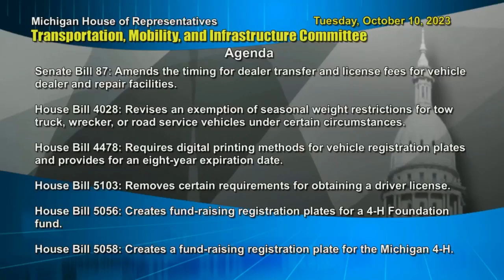OPERATION DRIVE UPDATE - KEY LEGISLATION - MICHIGAN HB 5103 - Judge Meinecke Testimony (10/10/23)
On 10/10/23, 44th District Court Chief Judge Derek Meinecke testified before the Michigan House Transportation Committee regarding HB 5103, which was introduced 10/5/23 and amends MCL 257.303(g). The testimony begins at 3:09 of the video. Judge Meinecke's testimony begins at 6:44. Representative Donavan McKinney and Representative Nate Shannon have spearheaded the efforts behind this crucial piece of legislation.

This law would directly benefit thousands of citizens who have been affected by the negative impact of the current language of MCL 257.303(g). The bill would delete the destructive language in its entirety.  The bill will have no substantial fiscal impact on the Department of State, and no fiscal impact on local units of government.

In 2014, Judge Meinecke and the staff of the 44th District Court (serving Royal Oak and Berkley) started helping individuals with traffic misdemeanors take the appropriate steps to obtain a valid license. Known as "Operation Drive", this program has restored 1480 licenses. Our newest 44th District Court Judge Andrew Kowalkowski has joined the effort and has brought his past experience working for the Department of State to further strengthen the Operation Drive team.

MCL 257.303(g) has been one of the greatest impediments in the program's efforts to help an individual obtain a license for the first time. It currently impacts approximately twenty-five percent of the 520 participants currently in Operation Drive. Only eighty-one words long, the language appears fairly innocuous. However, as Judge Meinecke explains during his testimony, when put into practice in our society these eighty-one words are insidious and rob so many, who are trying to get licenses the right way, of any hope that it could actually happen for them.

The bill is supported by the Michigan Department of State, the Michigan District Judges Association, the Chief Justice of the Michigan Supreme Court Elizabeth Clement and the Michigan State Court Administrative Office.